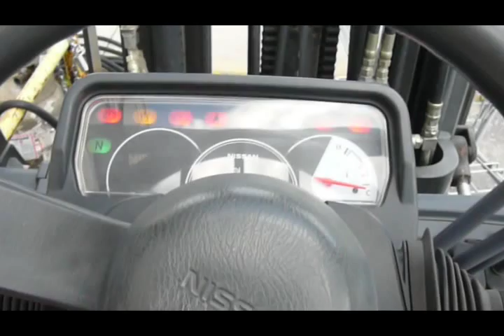Off to Sudbury to pick up 3 forklifts and you're along for the ride! Part 2 The Business End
Here is part two of my trip to the Sudbury area to pick up three forklifts. You'll basically see the truck in operation, me loading one of them and explaining how they are all secured.

Please ignore the reference to David's farm at the end, I did this video before I learned he was a pedo.